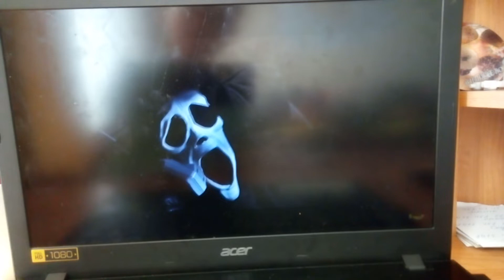приколы про соседа.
Прикол соседа мол.